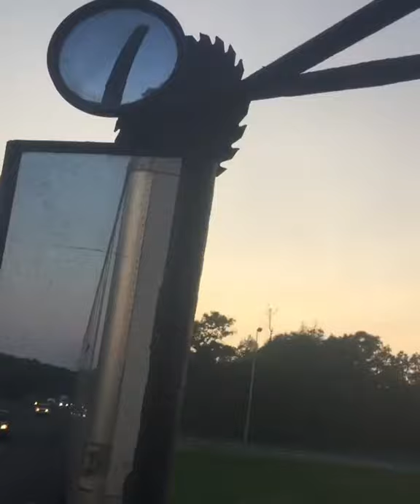Wicked intent semi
heavy lug up hill in mass